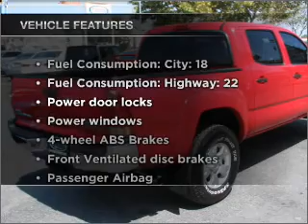2005 Toyota Tacoma - Cypress CA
Year: 2005
Make: Toyota
Model: Tacoma
Trim: PreRunner
Engine: 4.0 liter 6 cylinder 24 valve
Transmission: 5-Speed Automatic
Color: Red
Mileage: 75636
Address:
4902 Lincoln Ave
Cypress,